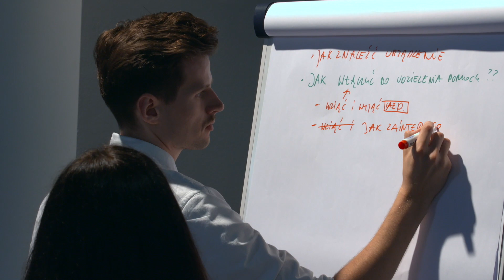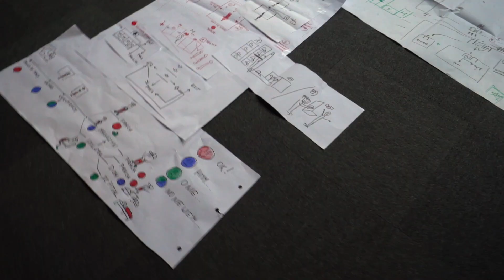Studia podyplomowe Total Design Management – relacja z warsztatów projektowych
Relacja z warsztatów projektowych realizowanych podczas V edycji studiów podyplomowych Total Design Management, organizowanych przez Szkołę Biznesu Politechniki Warszawskiej i Instytutu Wzornictwa Przemysłowego.
Trwa rekrutacja na kolejną edycję studiów, start zajęć jesienią. Więcej informacji